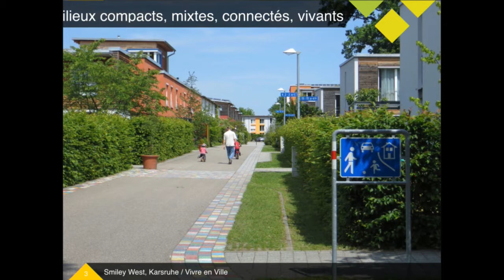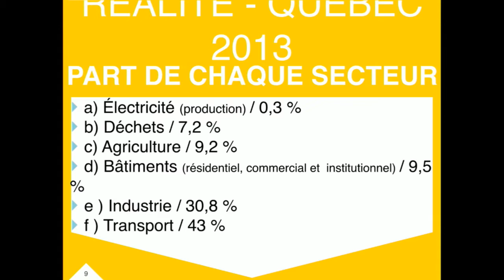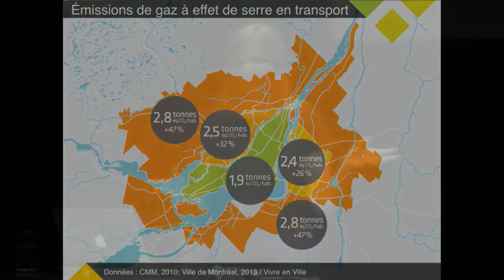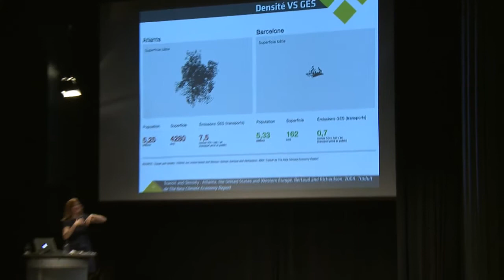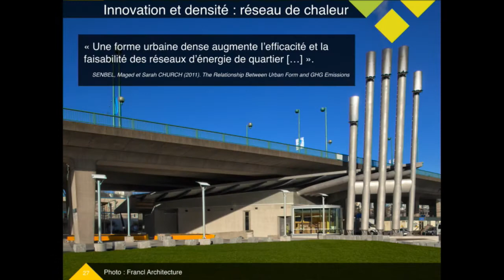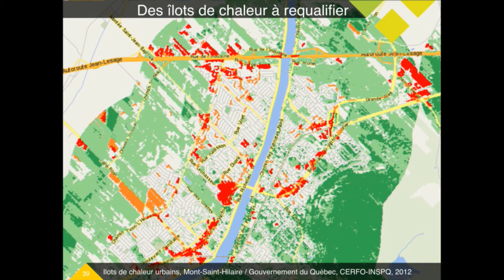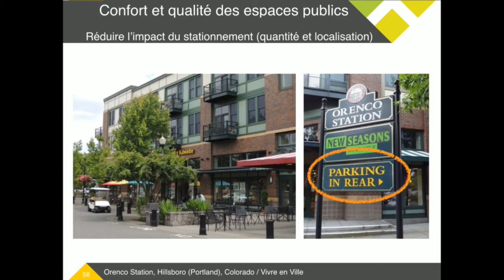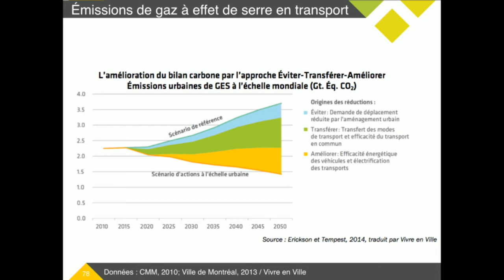Vivre (presque) sans pétrole dans nos quartiers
Une conférence de Louise Levac, Vivre en Ville

Parvenir à une ville zéro carbone et en réduire significativement la consommation d’énergie : de la science-fiction? Pas du tout : c’est possible avec le plan que propose Vivre en Ville. Le défi? Agir simultanément dans les secteurs des transports et du bâtiment. On peut ainsi transformer des quartiers, en offrant plus de services à leurs habitants tout en utilisant moins d’énergie. En mariant des innovations technologiques et un cadre de vie renouvelé, Louise Levac dévoile une nouvelle façon de vivre dans nos quartiers.

Louise Levac travaille pour Vivre en Ville. Elle contribue à inspirer les municipalités dans leurs projets de milieux de vie plus agréables et moins énergivores.
1er décembre 2016
coeurdessciences.uqam.ca